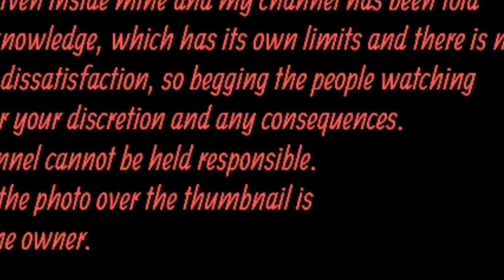Libra Tula Holi 2020 Rashifal| तुला राशिफल होली 2020| aaj ka tula Rashifal |Holi tula Rashi| rktull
Holi 2020 Rashifal
Holi 2020
Libra holi rashifal
Holi horoscopes
Holi horoscope
Tula Holi
तुला राशिफल होली
Libra holi holi
Holi
Tula tulla
Tula Rashifal February
February Rashifal
Tula Rashifal February Rashifal
Rashifal February rktull
Rktull Rashifal
Holi hindi Rashifal February
February hindi Rashifal
Tulla hindi
Rashifal libra
Holi holi holi hol
Tulla

Rk
February hindi
tull numskar dosto mera nam hai rajesh or aap dekh rhe hai rk tull chanal dosto me apne video me bhut hi acha nollege wala video uplod krta hu jisse ki aap apne jiwan me kuch nya kr ske is video ko aap last tk dekhe eske liye bhut bhut dhanybad krna chahunga umid kruga ki aap hmare chanal ko rktull ko subscribe jarur kijiaga mere ase bhut sabhi video hai aap rk tull sarch kre mil jayegi sabhi nollage wali video hoti hai aap jarur dekhe or apne dosto k sath seyer kre taki wo bhi aone jiwan me kuch alg kr sake doste pasand aaye to like jarur kre usse hamara dil khusi secjhum uthta hai niche link pr clik kre